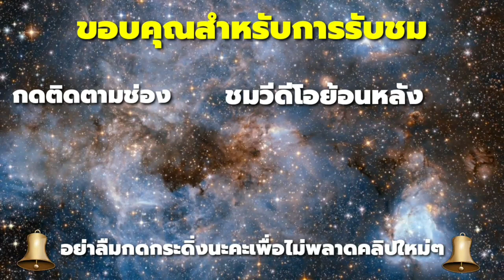โปรแกรมจิต : ขอบคุณเงินในอดีต เงินปัจจุบัน เงินในอนาคตที่กำลังเดินทางมา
📌 เข้ากลุ่ม "กฎแรงดึงดูดเงินและความมั่งคั่ง"
⭐ติดต่อครูกัณณ์ :⭐
รับออกแบบ Affimations แบบเฉพาะเจาะจงสำหรับบุคคลนั้นๆ
📌Fanpage :ครูกัณณ์ ความสำเร็จสร้างได้ : gsuccessstory.com